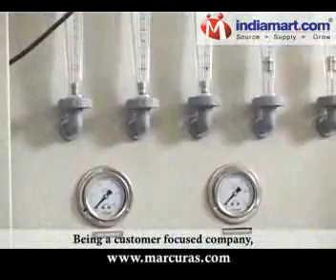Marcuras Water Treatment (India) Pvt. Ltd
Marcuras is a name of repute, engaged in manufacturing, export and supply of a comprehensive range of industrial water treatment plants.

Our offering include customized RO, NF & UF plants, Softening and DM plants, Clarifiers, Settlers, Filters, ETP, STP and more.

We also supply Desalination Plant and Zero Liquid Discharge Plants. Working with the prime objective to contribute in better quality of life and healthy environment, we have established ourselves as a reliable player in the industry through regular and consistent supply of our product of superior quality & at the most competitive prices. We not only cater to end customers but also to OEM's."

We at Marcuras bring total solutions for water treatment, liquid waste treatment & recycle. Specialists in Water & Waste Water Treatment for over two decades. Our single minded focus towards technological advancements and superior quality has enabled us to become a privileged supplier to the customers worldwide. Apart from supplying & commissioning plants in various corners of India we have also supplied plants to East Africa, West Africa, Middle East, Australia & USA